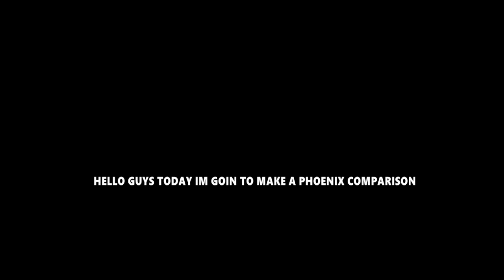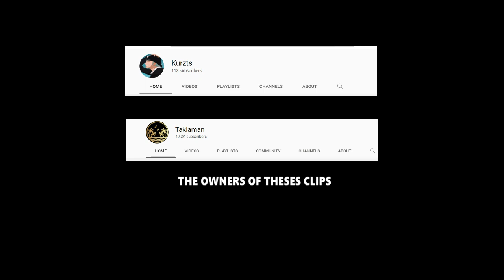[ a one piece game ] gpo tori vs aopg phoenix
❗❗THE CLIPS U SEEN IN THIS VIDEO IS NOT MINE ❗❗